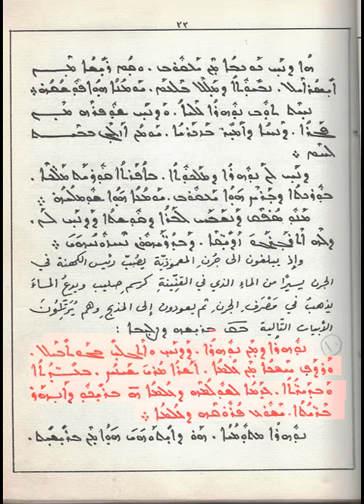رتبة تبريك الماء في عيد الدنح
كتاب رتب الاعياد الكنسية حسب طقس الكنيسة السريانية المتبع في ابرشية الموصل المسمّى  ( المعدعدان )
بصوت سيادة المطران بطرس موشي

تمت معالجة الصوت مع القراءات وتمييز المقاطع المقروءة باللون الأحمر لسهولة  المتابعة
بسام دلالي